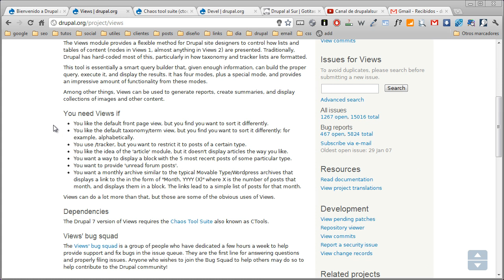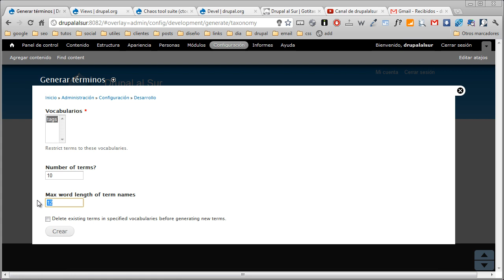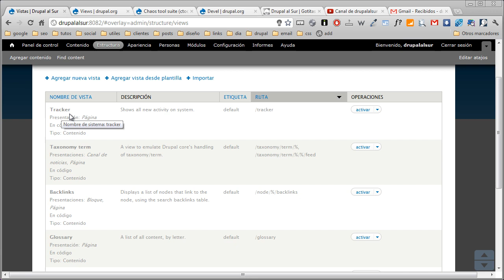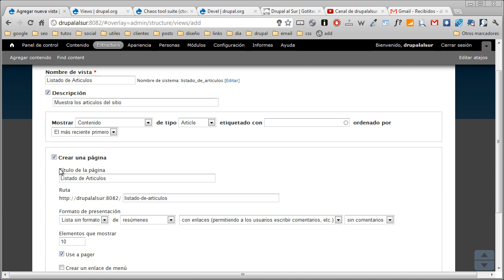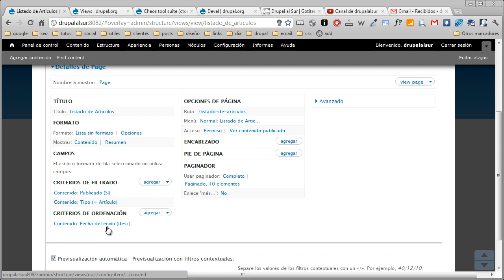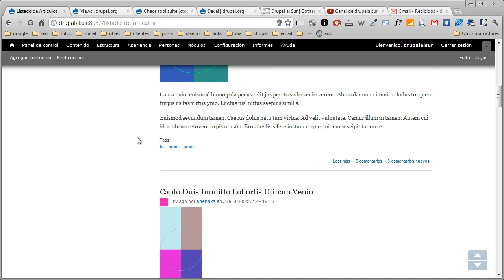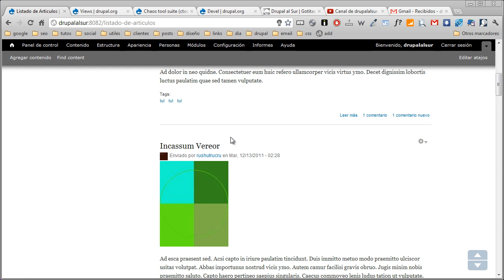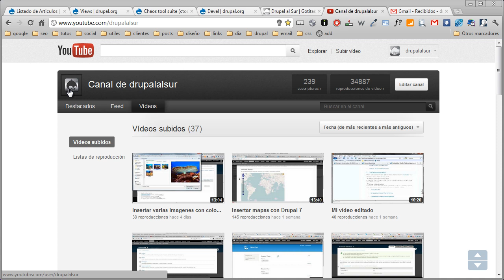2do. vídeo del curso de Views en Drupal 7 - Criterios de Ordenación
Seguimos con el curso de views en Drupal 7, en esta ocasión veremos los criterios de ordenación (Sort Criteria). Para más, visita